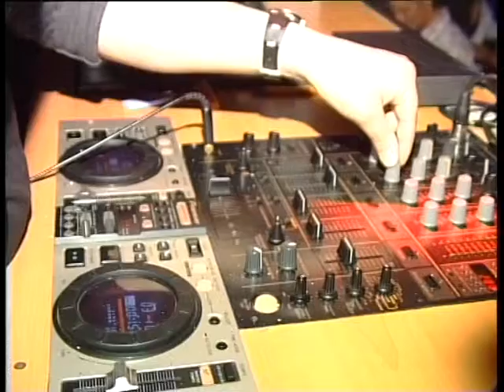Alanya Türkei Bar Keeper Show